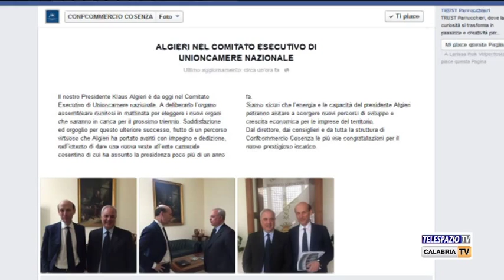Algieri in esecutivo nazionale Unioncamere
Klaus Algieri eletto in esecutivo nazionale Unioncamere